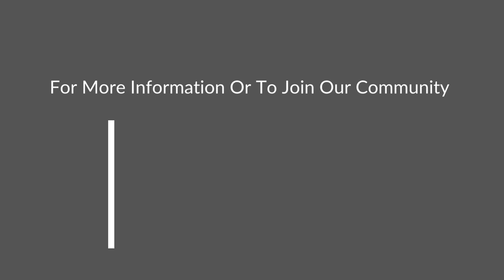Dr. Tiffany Ingram wants us to do the most, talks Policy & Fashion and loving Detroit | Ep. 201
In our Season 2 premiere, we have a free-spirited conversation with Dr. Tiffany Ingram. Tiffany is so firmly rooted in her family's history and the legacy of being a Black Detrioter, it's no surprise that she has blossomed and continues to shine as bright as she does. At several points in her life she tenaciously took chances on building a new life for herself and creating safe spaces for others.

We explored - why she loves doing "the most", her role as influencer on her platform Policy & Fashion - a space for plus sized professional women to thrive and what her doctorate research said about career advancement for African-American women.